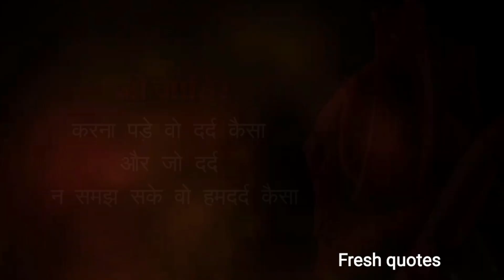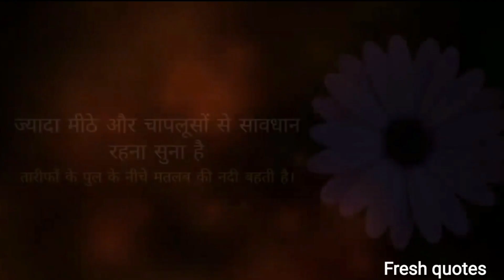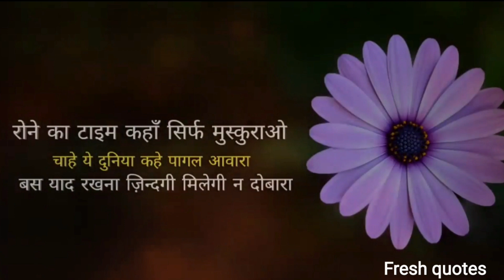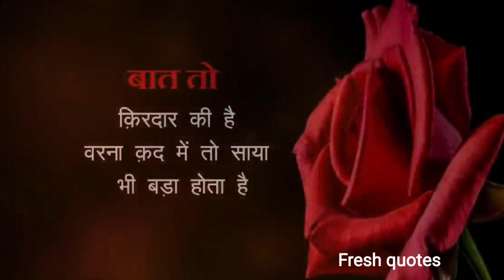खुश रहने का सिधा एक ही मंत्र है उम्मीद अपने आपसे रखो किसी और से नही